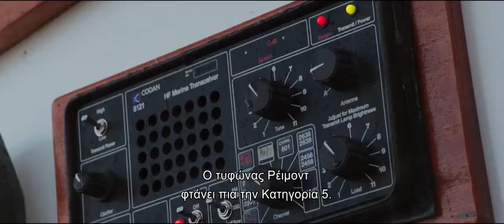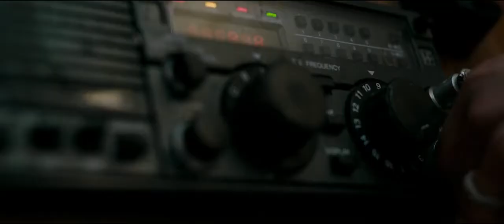ΜΕΤΑ ΤΗΝ ΚΑΤΑΙΓΙΔΑ (Adrift) Υποτιτλισμένο trailer B